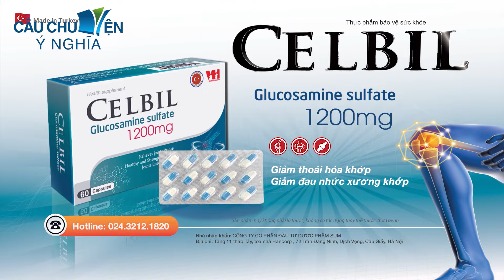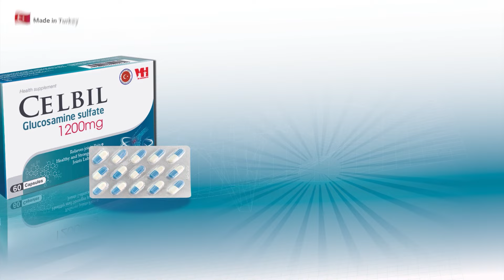HẠ ĐỘC PHÚ ÔNG | phim hoạt hình CÂU CHUYỆN Ý NGHĨA | TRUYỆN CỔ TÍCH QUÀ TẶNG CUỘC SỐNG 2023